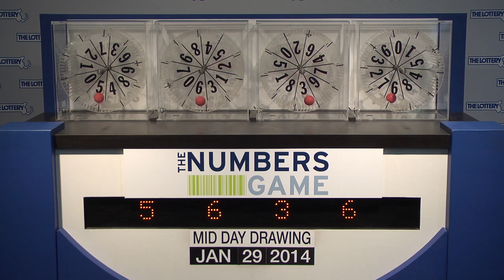Midday Numbers Game Drawing: Wednesday, January 29, 2014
The official winning numbers in the Mass. State Lottery's Midday Numbers Game drawing for Wednesday, January 29, 2014 are: 5-6-3-6.